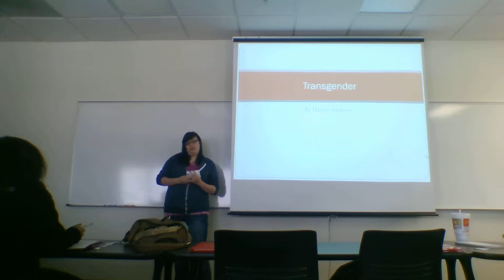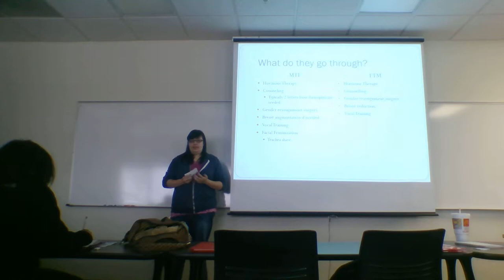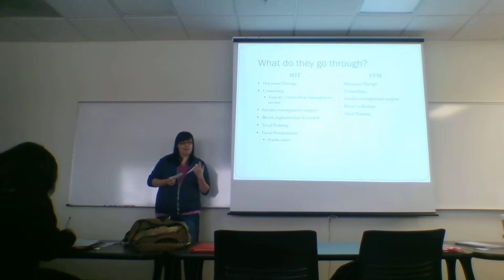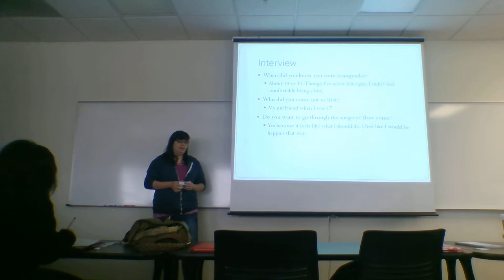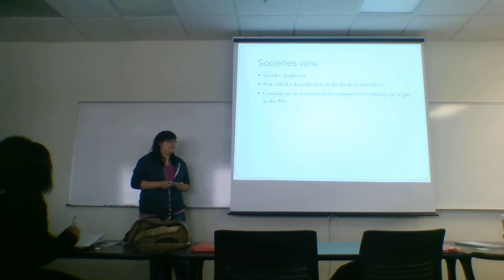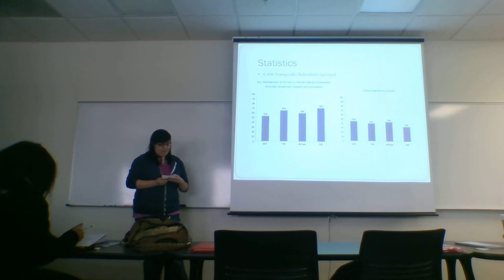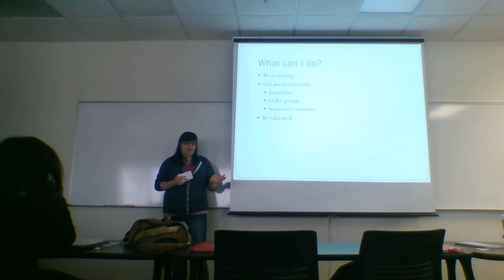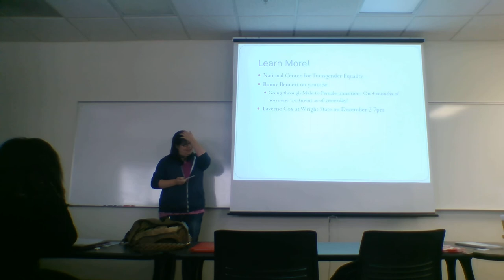Hayley Persuasive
Description